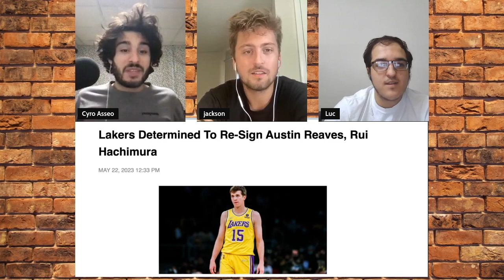Why The Lakers Suck | The NBA Show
In this video, I'm joined by my buddie to talk about why the Lakers are currently suckin' and what we can do to turn things around. The Lakers have been struggling this season, and it's not just because of injuries. We discuss the reasons behind the Lakers' struggles and what we can do to help turn things around. Let's make this season Laker fans' worst nightmare!

This is a conversation from The NBA show, a live daily basketball show, brought to you by Cyro Asseo & Jackson Elstro, regarding every facet of the NBA, LIVE Monday through Friday at 9:00 AM ET - 10:00 AM ET.